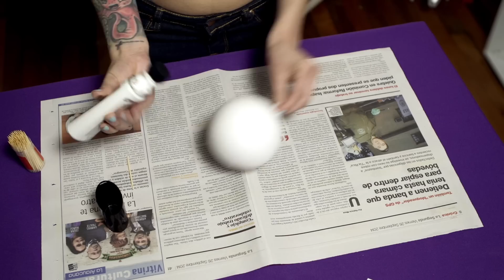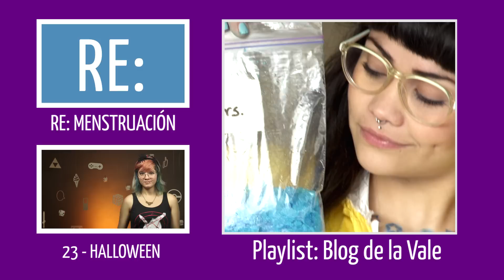Tres Manualidades Para Un Halloween Terrorífico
Plantillas:
plantilla esfera de plumavit nº 10